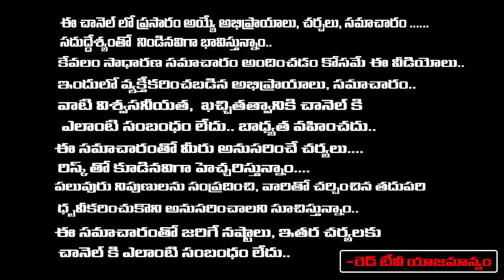Sravanthi- ప్రతి శుక్రవారం ఇంట్లో ఇది వేసి ఇళ్లు శుభ్రం చేస్తే.. | Dharmasandhehalu | RedTv Subham